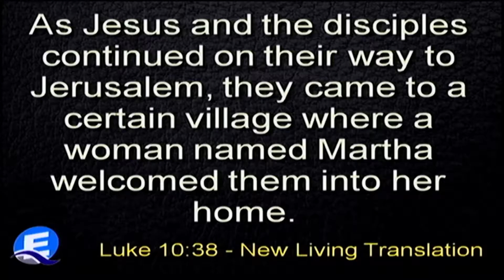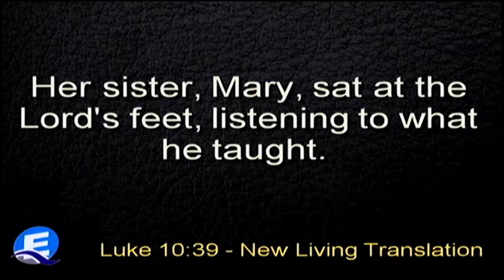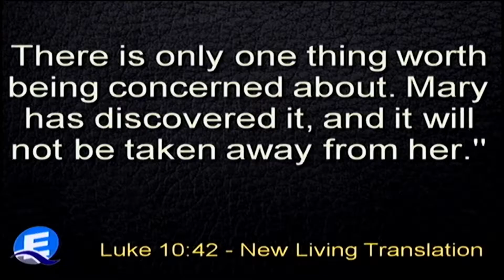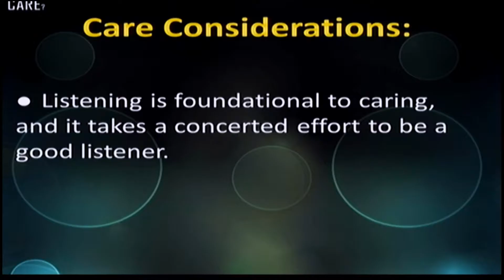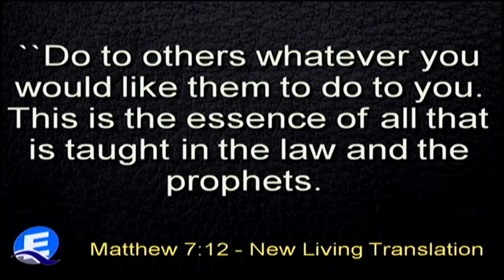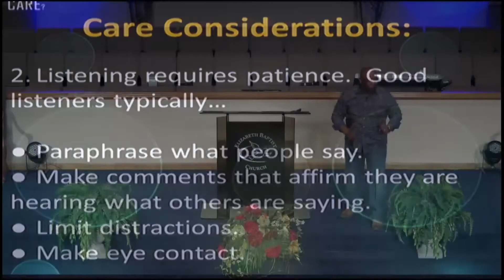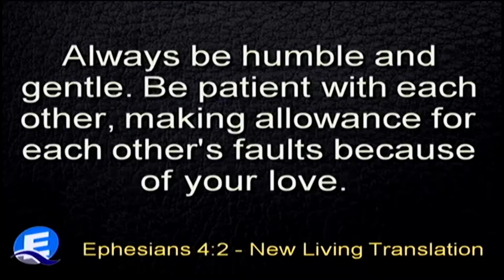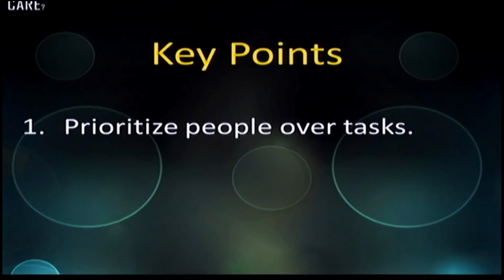Do you Really Care? ~Listening Skills~